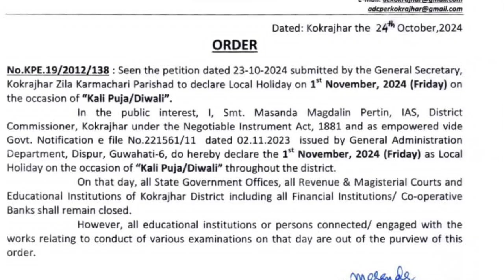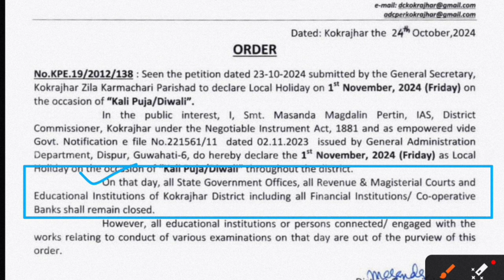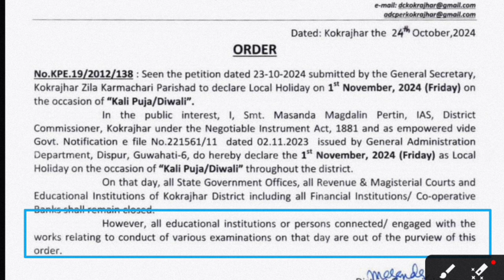বন্ধ ঘোষণা, ১ নবেম্বৰত সকলো বন্ধ থাকিব। Lacal holiday announced